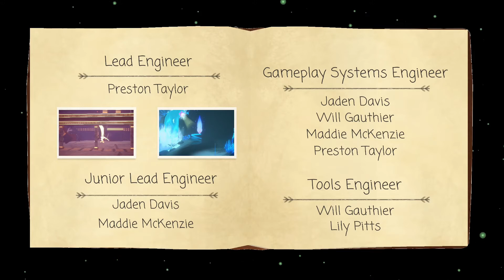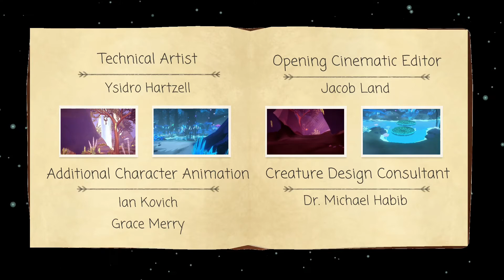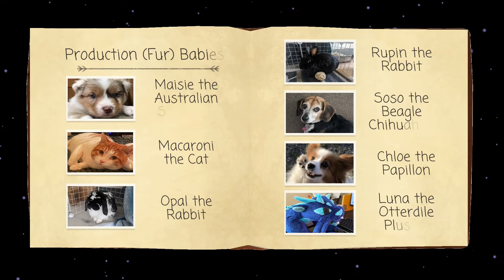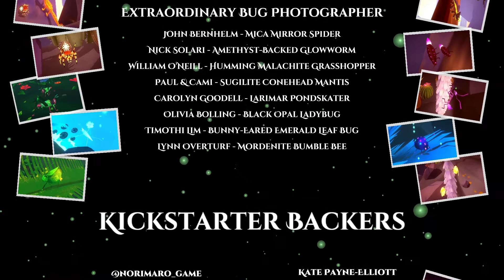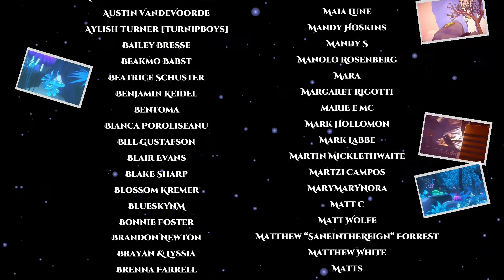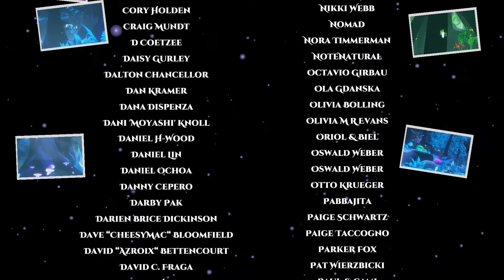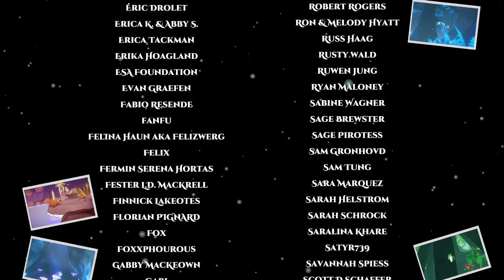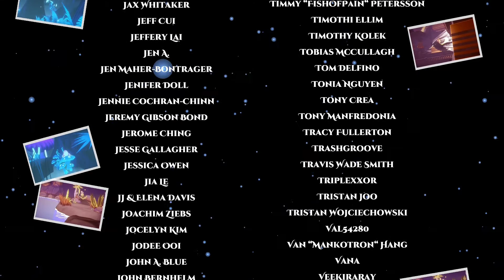Beasts of Maravilla Island - Part 3 - The Painted Plateau + Credits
Final part of The Beasts of Maravilla Island in which the aspiring wildlife photographer, Marina, helps save the island by exploring and solving puzzles with the island's flora and fauna to find and photograph its fabulous beasts.